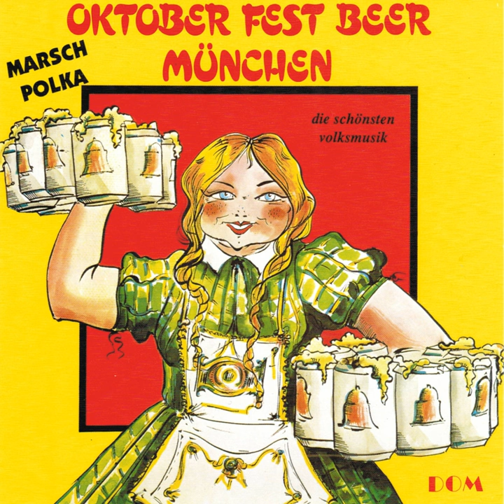Ruetz (Marsch)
Ruetz (Marsch) · Hans Drexler

Oktober Fest Beer München

Author: Public Domain
Composer: Erwin Trojan
Music Publisher: D.R